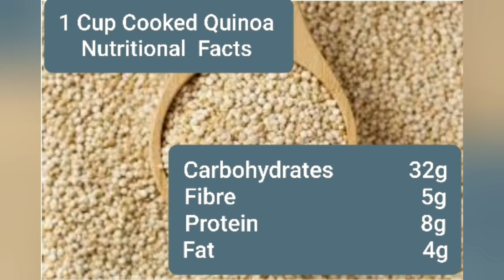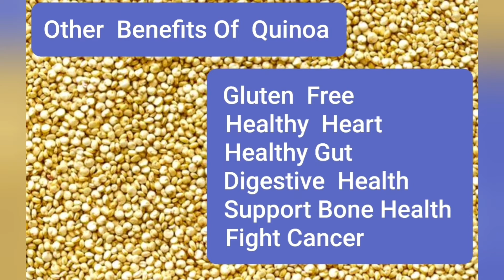Quinoa for weight loss how to cook quinoa salad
Description
This channel is about to weight loss. how can you loss your weight without any side effects.
We properly guide you which natural tips are required to loss your weight easily without any kind of side effects. These are proper desi tips which are really helpful for you. So please watch and share out videos with your friends.thanks alot